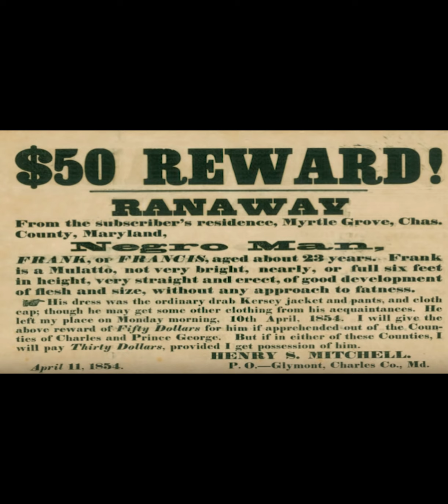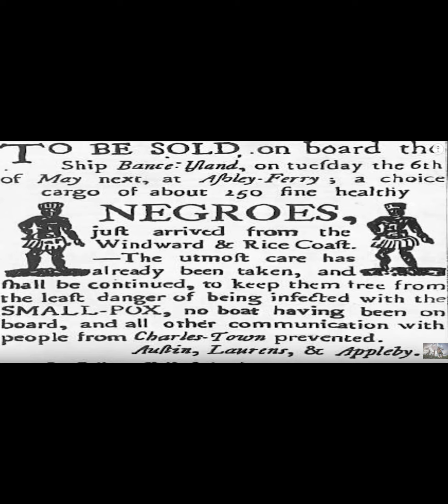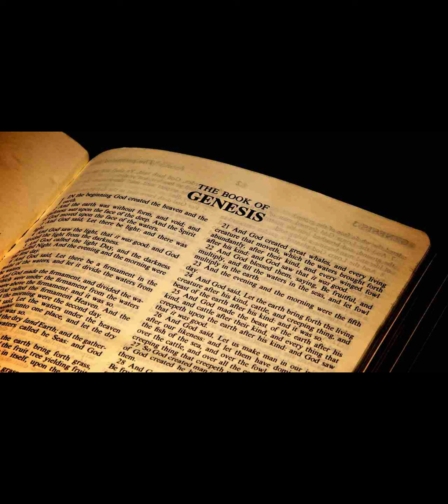WARNING!! THIS VIDEO IS VERY GRAPHIC, OUR CHILDREN ARE ENGAGING IN DANGEROUS BEHAVIOR! PLEASE LISTEN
THE NATION OF YEHUDAH
CONTACT PERSON: BROTHER ZACHARIAH